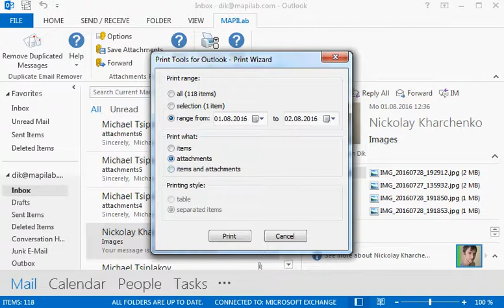How to print Email attachments from Outlook folders automatically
Learn how the Print Tools add-in can automatically print Emails and attachments from Outlook folders. Specified Emails and/or attachments from Outlook can be found with the add-in and directly sent to a printer.

How to print message attachments automatically from Outlook folders using Print Tools
01. We want to print the attachments of Emails in Outlook folders automatically.
To do this, we navigate to the MAPILab tab and open the Print Tools wizard.
02. Here we can choose which messages or attachments should be automatically printed.
03. Print Tools processes our selection and sends the files to the printer.
Our Outlook attachments are printed automatically.